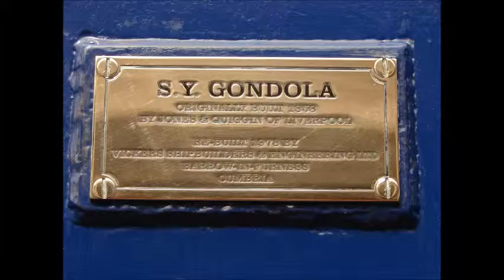SY Gondola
The Steam Yacht Gondola sailing on Coniston Water May 2014